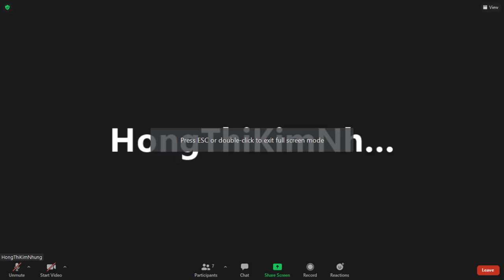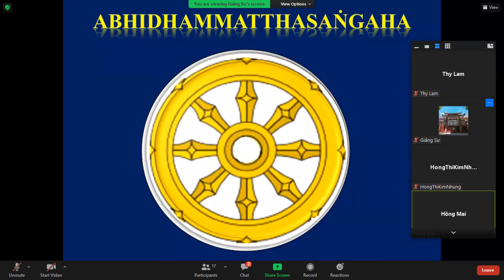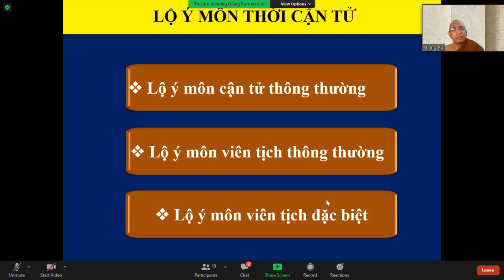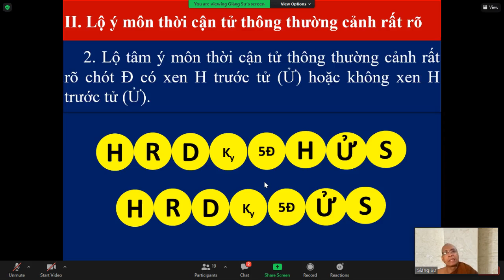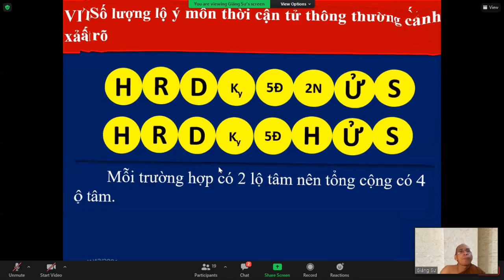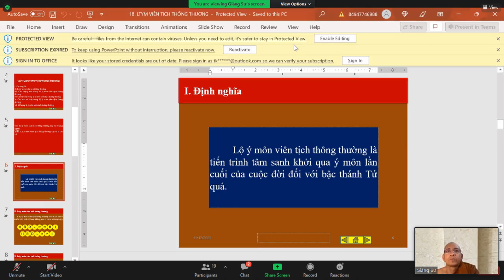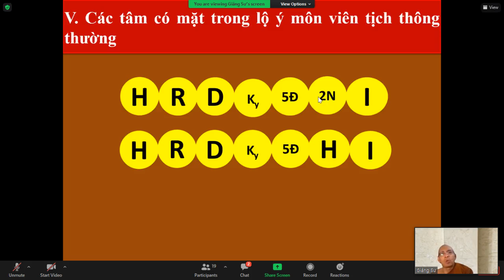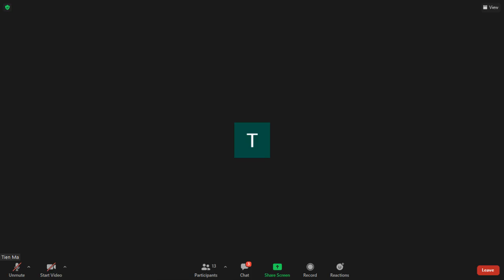46_THẮNG PHÁP TẬP YẾU LUẬN - Bài. LỘ TRÌNH TÂM (Cittavīthi)(tt)-_TK Tịnh Tuệ Thứ Bảy Dec 12-2021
46_THẮNG PHÁP TẬP YẾU LUẬN - Bài. LỘ TRÌNH TÂM (Cittavīthi)(tt)-LỘ Ý MÔN THỜI CẬN TỬ: Lộ ý môn thời cận từ thông thường; Lộ ý môn viên tịch thông thường_TK Tịnh Tuệ Thứ Bảy Dec 12-2021